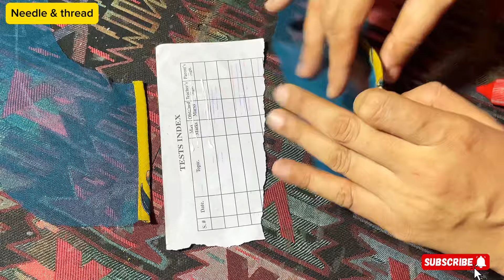Neck desigh with net full method ..cutting and stitching